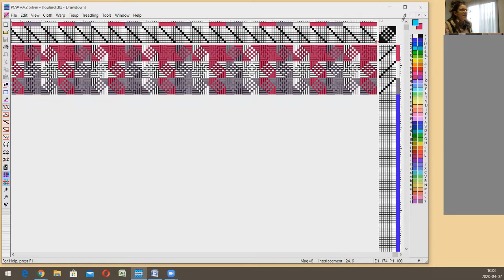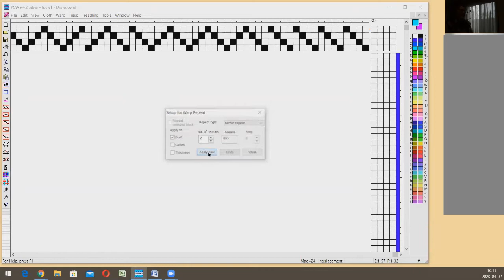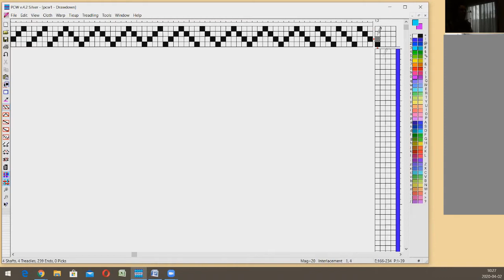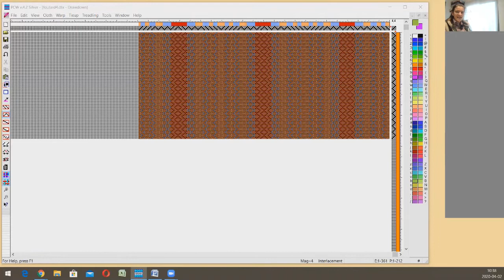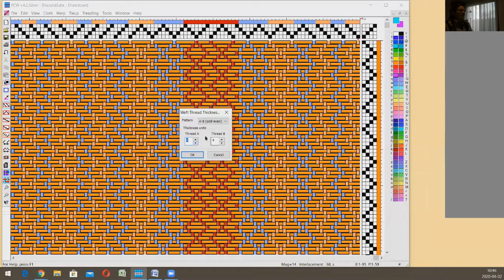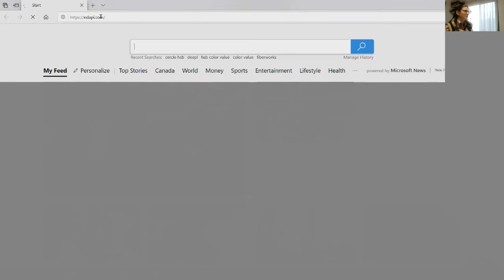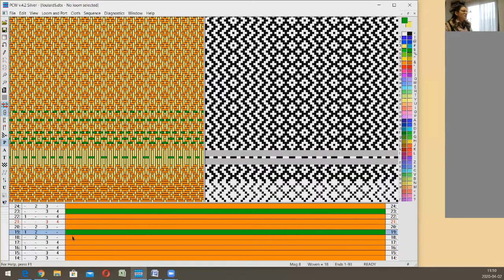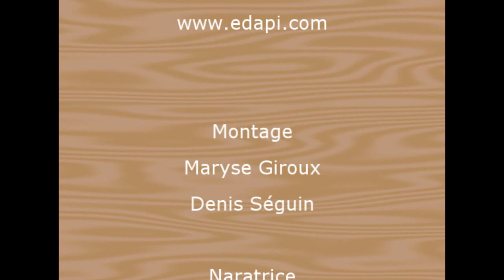Démonstration Fiberworks en Windows - 2 (logiciel de tissage)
Le logiciel de conception de tracé d'armure (patron de tissage) Fiberworks en Windows vous permet de large possibilité.  Cette démonstration permettra d'en savoir un peu plus sur Fiberworks et son utilisation.